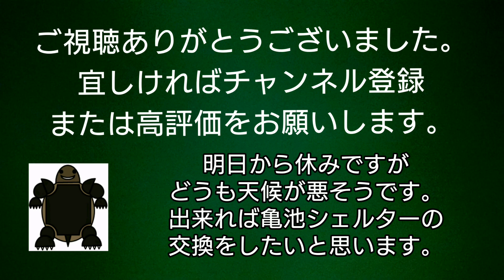【クサガメ】クサガメくろ吉の初恋・ミシシッピニオイガメ。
クサガメくろ吉は５年間ある企業で育てられていました。その後、亀次郎が里親になりなっちゃんと去年の夏に出会います。去年はまだ早熟だったのか仲が良かっただけでしたが最近のくろ吉は違う！たぶん発情してます。さてこの恋の行方は？クサガメベビーをお迎えすることは出来るのか？